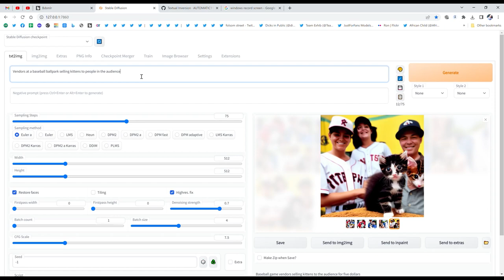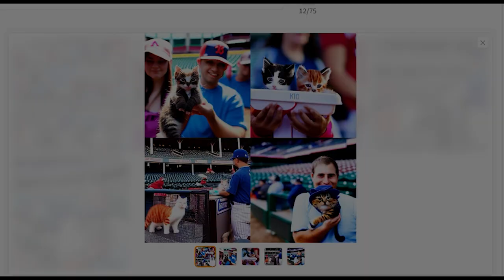Fun with AI: Stable Diffusion 1.4 Image Generation Step By Step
An example of a 75 pass generation of the prompt:

Vendors at a baseball ballpark selling kittens to people in the audience